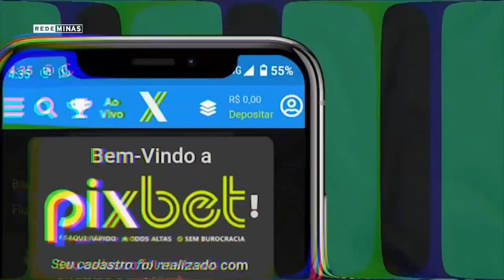MANIPULAÇÃO DE JOGOS PODE CUSTAR CARO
O América aceitou o pedido de demissão de Nino Paraíba e rescindiu o contrato com o jogador. Ele é um dos investigados em um esquema de manipulação de resultados no futebol brasileiro.